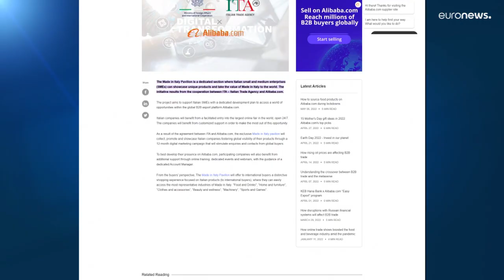Rilanciato l'Italian Pavilion su Alibaba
Altre 1000 pmi italiane sbarcano su Alibaba, la maggiore piattaforma dell'e-commerce cinese